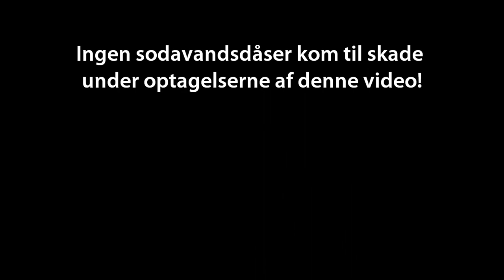Stop motion christmas tree made of soda cans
A school projekt
HTX Esbjerg
By Søren Gammelgaard Nielsen